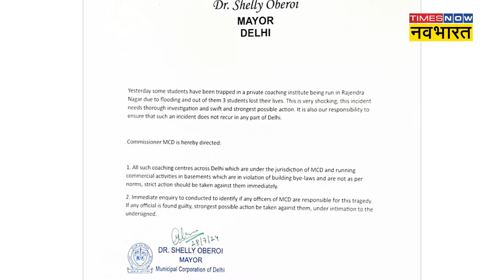Delhi Coaching Centre Tagedy: दिल्ली में IAS कोचिंग सेंटर में जान गंवाने वाले तीनों छात्र कौन थे?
Delhi Coaching Centre Tragedy News:27 जुलाई को दिल्ली के राजेंद्र नगर में कोचिंग सेंटर के बेसमेंट में डूबने से 3 छात्रों की मौत हो गई.बेसमेंट में पानी भरने की वजह से ये दर्दनाक हादसा हुआ.मरने वालों में दो छात्राएं और एक छात्र है जिनकी पहचान श्रेया यादव, तानिया सोनी और नेविन डेल्विन के रूप में हुई है.इस मामले में कोचिंग सेंटर के मालिक और कोऑर्डिनेटर को गिरफ्तार कर लिया है.हादसे में जान गंवाने वाले ये छात्र दिल्ली में IAS बनने का सपना लेकर आए थे...इन्होंने और इनके परिवार ने कभी सपने में भी नहीं सोचा होगा कि राजधानी में इस तरह बड़ी लापरवाही के चलते ये हादसे का शिकार हो जाएंगे.